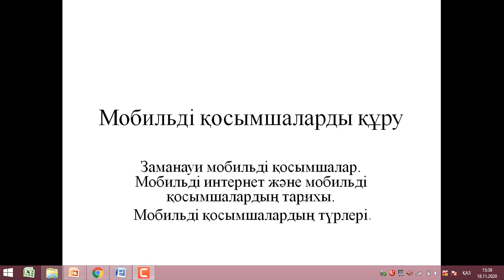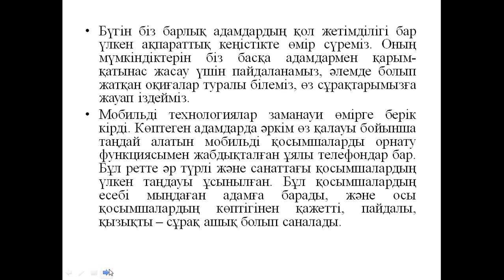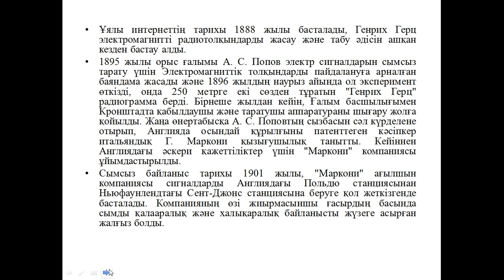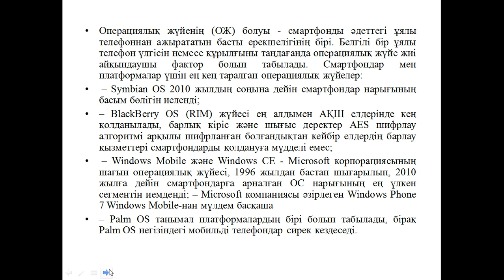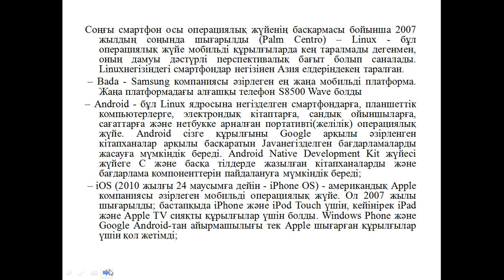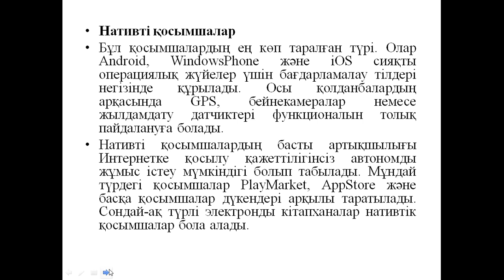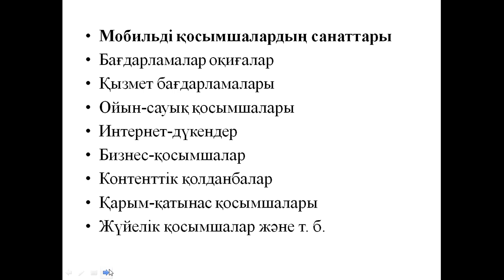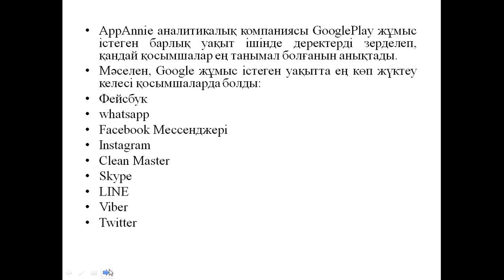Капарова Л.Е. java прог. 24 дәріс